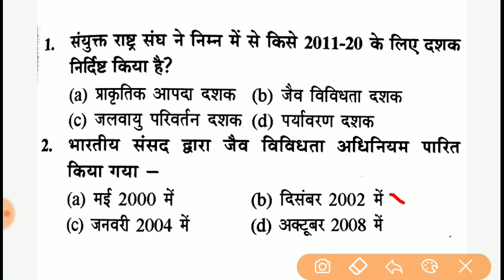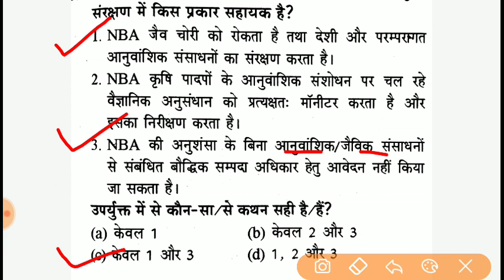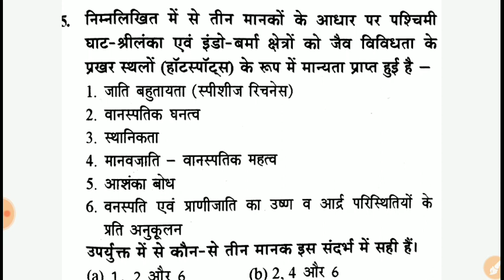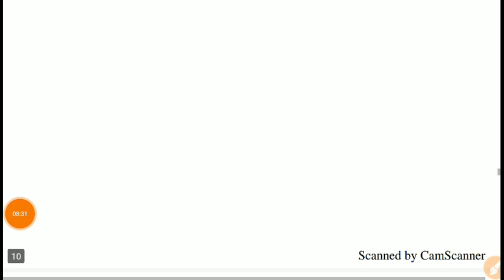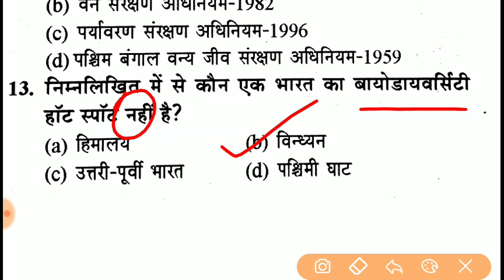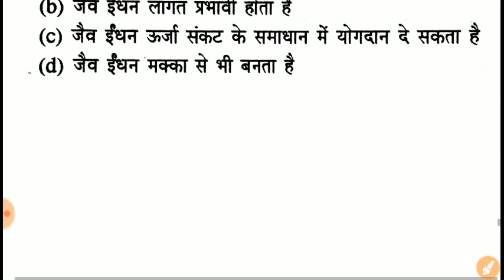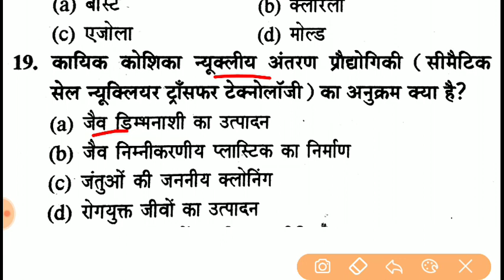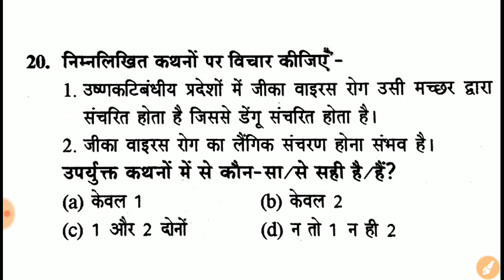पर्यावरण अध्ययन | EVS Important Questions for UPTET, MPTET, CTET, SUPERTET